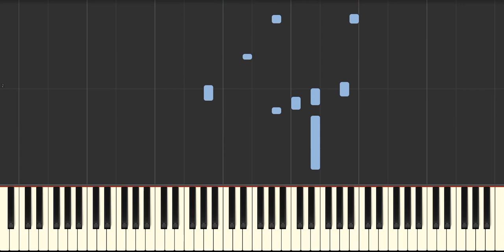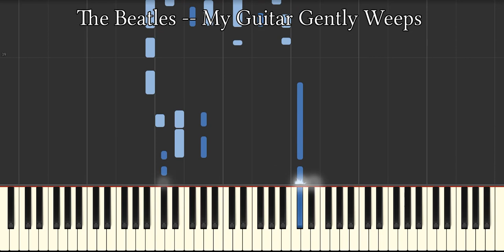The Beatles -- My Guitar Gently Weeps -- Piano Tutorial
The Beatles -- My Guitar Gently Weeps
By Franck Di giovanni